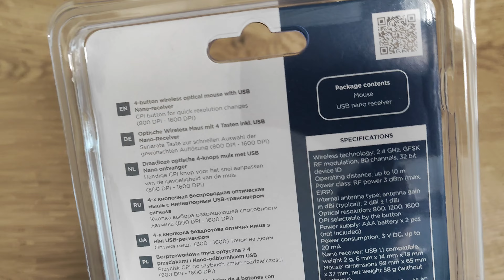Обзор Gembird MUSW-4B-04 спустя пол года ► беспроводная мышь СЛОМАЛАСЬ!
Обзор Gembird MUSW-4B-04 ► беспроводная мышь СЛОМАЛАСЬ!